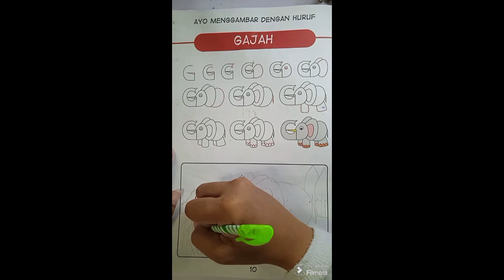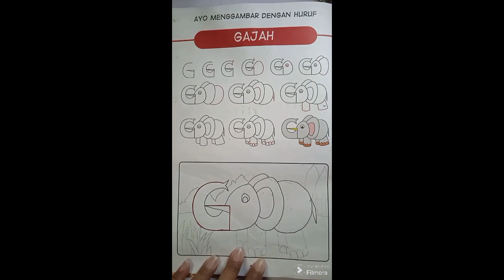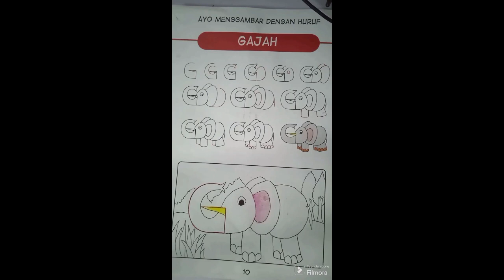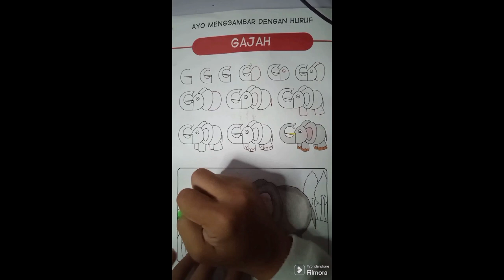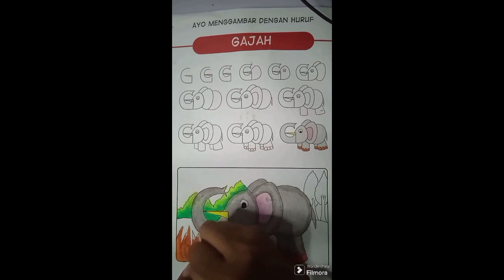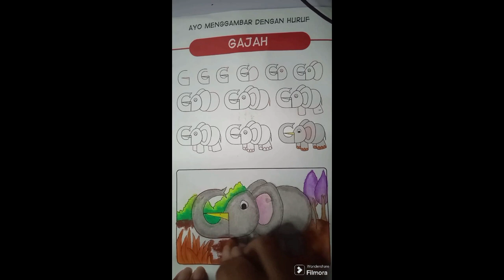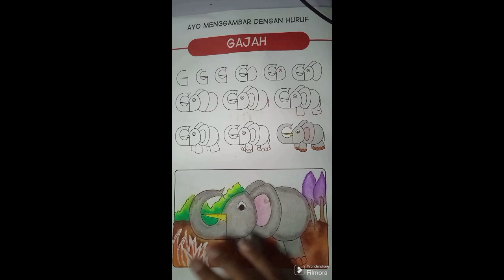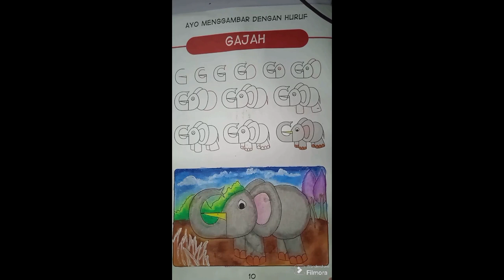Menggambar dan Mewarnai Gajah dari Huruf G Buku Pak eko (Gramedia)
Mari belajar bersama - sama. Semangat